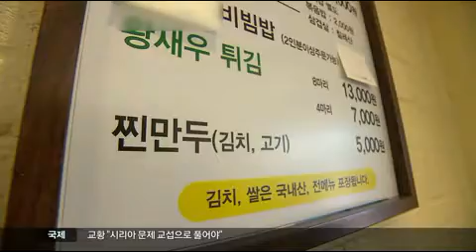[대구MBC뉴스] 음식점들 원산지 표시 제대로 안 한다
내용: 음식점들 원산지 표시 제대로 안 한다 - 권윤수 기자